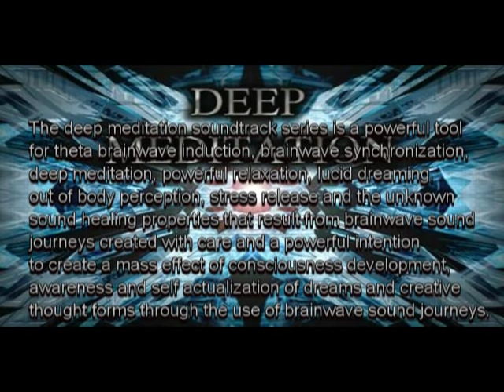Deep Meditation Theta Brainwave music collection- Binaural Beats Meditation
journey through THETA REALMS with five unforgettable sixty minute Brainwave Sound Journeys that go beyond the normal and into the deep theta awareness mind states that will leave you wanting more.

The deep meditation soundtrack series is a powerful tool for theta brainwave induction, brainwave synchronization, deep meditation, powerful relaxation, lucid dreaming, out of body perception, stress release and the unknown sound healing properties that result from brainwave sound journeys created with care and a powerful intention to create a mass effect of consciousness development, awareness and self actualization of dreams and creative thought forms through the use of brainwave sound journeys.

Built from ground up with brainwave entrainment applications the deep meditation series is powered by a morphing and out of this world atmosphere with overlapping melodic tones and melodies. All deep meditation soundtracks feature percussion elements to compliment the flowing atmospheric musical creation. Experience deep meditative states with ease and enjoyment and the wonderful feeling of relaxation that comes from experiencing these brainwave sound journeys no matter how many times you listen to them.

These powerful meditation tools can be used day or night using stereo headphones or using stereo speakers depending on comfort. We recommend a full session of sixty minutes however if you may desire to listen for shorter periods of time these soundtracks will still provide a high quality meditative experience. Find the best time and place to relax and prepare for a deep meditation experience while healing your body through deep muscle relaxation.